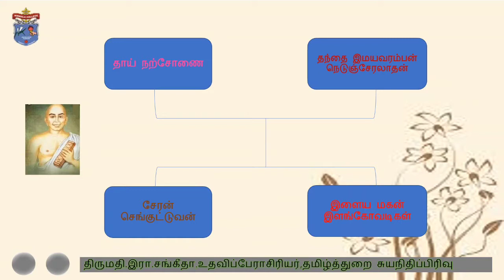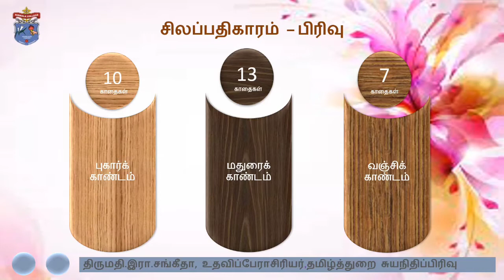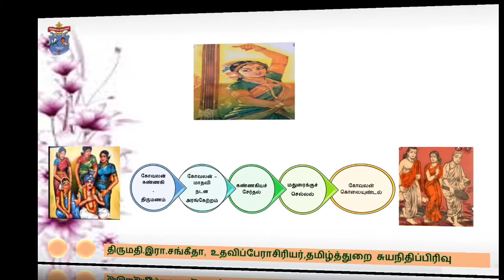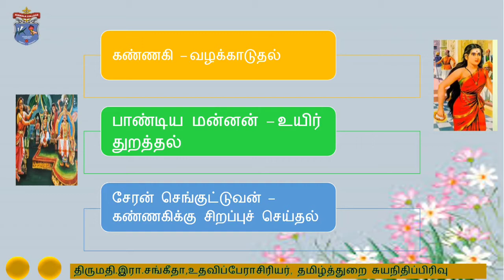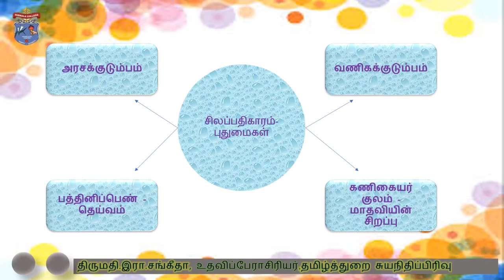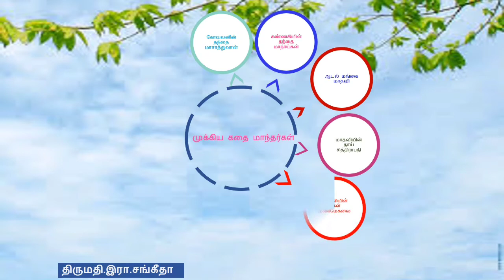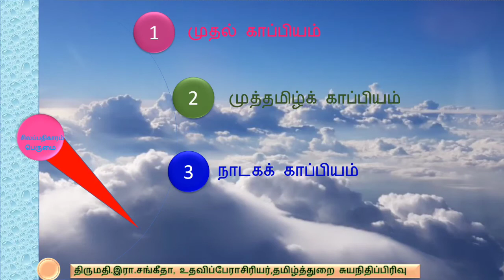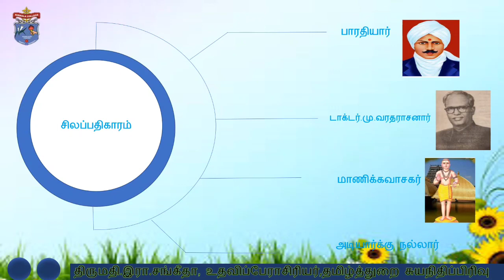சிலப்பதிகாரம் | Mrs.R.Sangeetha | Department of Tamil